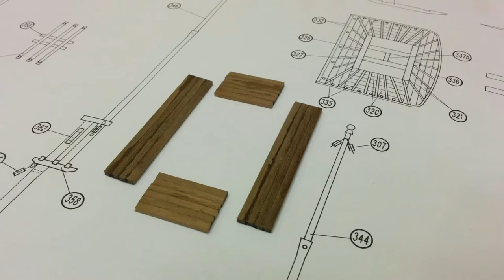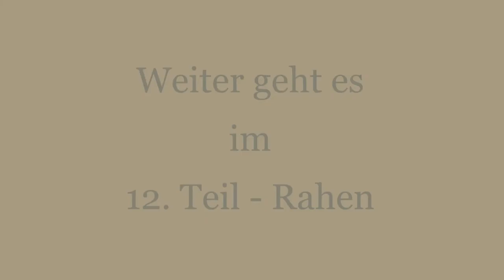1/94 HMS Victory Teil 11 - Maste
1/94 H.M.S. Victory Constructo 80833
Baustory

Literatur
Einige Bücher sind mittlerweile rar und nicht immer neu erhältlich.

Historische Modellschiffe aus Baukästen (Peter Holz)

Historische Schiffsmodelle: Das Handbuch für Modellbauer (Folfram zu Mondfeld)

Schiffsmodellbau. Eine Enzyklopädie (Orazio Curti)

HMS Victory First Rate 1765 (Jonathan Eastland & Iain Ballantyne)

Habt Spaß & Happy Modeling, Andreas